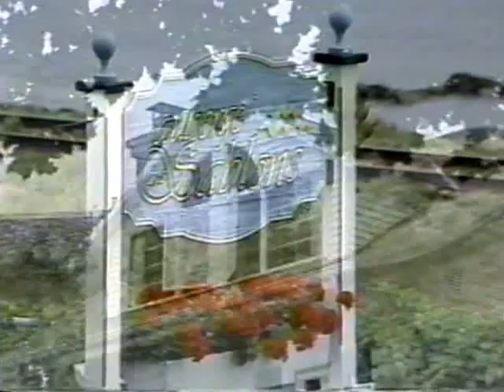Auberge Des Sablons, St-Irénée, Charlevoix, QC, Canada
En moins de 90 minutes, 100 ans d'histoire sont partis en fumée alors que l'Auberge des Sablons, située à Saint-Irénée, a été entièrement détruite par le feu le 7 février 2003.
Les deux propriétaires, le chef cuisinier Alain Guillemant et Brigitte Dubois, avaient acheté l'auberge en 1999, concrétisant un rêve.

Construite en 1902 par Joseph Lavergne, juge de la Cour supérieure à Ottawa, la Villa des Sablons a vu défiler de nombreuses personnalités dont le premier ministre du Canada de l'époque, Sir Wilfrid Laurier, l'homme d'affaires montréalais et député de Charlevoix Sir Rodolphe Forget et l'auteur de l'hymne national du Canada, Sir Adolphe-Basile Routhier. Forget allait par la suite créer le Domaine Forget et fit même arrêter les bateaux blancs au quai de Saint-Irénée, fait d'armes considéré comme impossible à l'époque. C'est en 1986, sur l'initiative du regretté Jean-Guy Alain et de sa famille, que le domaine est converti en auberge lorsqu'ils en deviennent les propriétaires jusqu'en 1999.

« C'est une bien triste nouvelle puisqu'elle constitue la disparition du dernier bastion de Saint-Irénée-les-Bains du début du siècle alors que le village était devenu le refuge des riches bourgeois canadiens français sous l'initiative de Sir Forget, le penchant du boulevard des Falaises à Pointe-au-Pic, occupé alors par les Anglais. La somptueuse résidence Gil'Mont (Forget), le domaine Haute-Rive (Routhier) et les bâtiments originaux du Domaine Forget (incendie en 1965) n'existe malheureusement plus. Il ne restait plus que les Sablons », rappelle l'historien Serge Gauthier.

L'auberge n'était pas connue uniquement au Québec, mais aux États-Unis et en Europe également. Les professeurs et les artistes du Domaine Forget venaient y résider ou encore y prendre le repas. C'était l'une des plus belles maisons patrimoniales de la région et nous souhaitons que les propriétaires trouvent le courage de reconstruire », observait-il.

C'est également un dur coup pour le tourisme. Le président de l'ATR, Bruno Labbé, avouait être attristé par la nouvelle : « C'est une perte énorme pour l'industrie touristique de Charlevoix. Nous lui reconnaissons de grandes qualités et une place de choix sur la route du fleuve. La nouvelle nous attriste doublement parce que nous venons de perdre un bijou de notre patrimoine bâti ». L'Auberge des Sablons abritait 15 chambres sur deux étages, avec 3 salles à manger, le tout donnant sur le fleuve Saint-Laurent. Elle avait été lauréate des Grands Prix du Tourisme en 1988 et 1991.